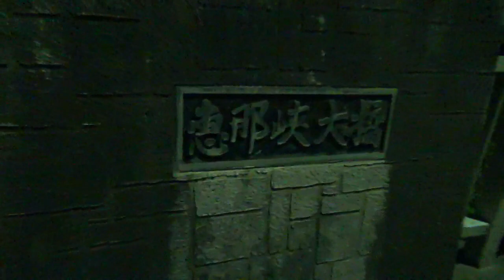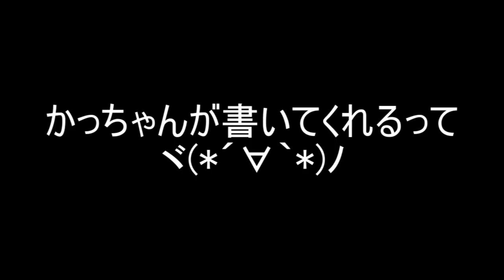【心霊スポット】恐怖体験を検証してみよう！恵那峡大橋！【岐阜県】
この動画を上げる頃に
ヾ(*´∀｀*)ﾉ
登録してくださった方々、
ありがとうございます
(｀・ω・´)

誰かの心霊体験を検証しよう！
という名目。

撮影後、編集中にもあれこれ調べたけど、
ここで「自殺した」って明言されてる記事が「無い」ことに気づいた
(ﾟДﾟ)

良くて、脱走犯が当時来ていた衣服がここにあり、
飛び降りたかも？程度。
あれ？もしかしてここって誰も死んで無くない？
（もっと上流の橋では実際の飛び降り自殺の件あり）
まぁ死んでないなら、それはそれで
「死んでないのに死人の声が聞こえる」っていう
謎が残るんですけどね
(´・ω・`)